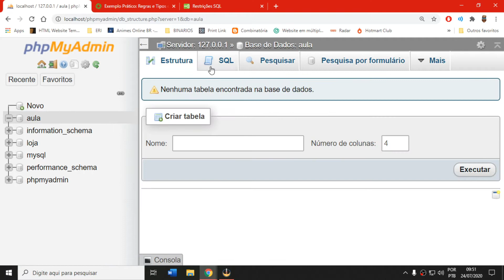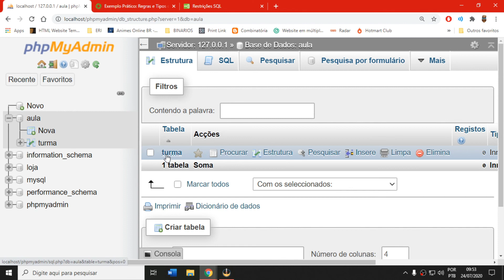#01 Banco de Dados MySQL - Create Table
Nessa aula iremos ver como usar o comando Create Table, onde podemos criar uma tabela dentro do nosso banco de dados MySQL.